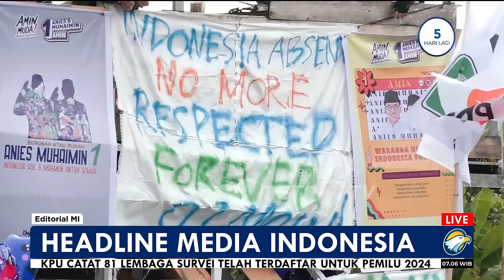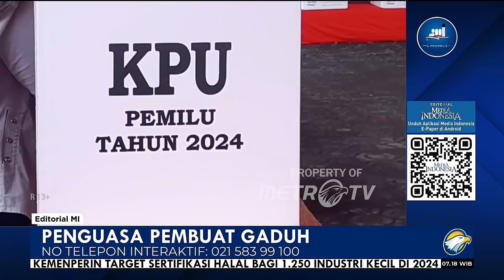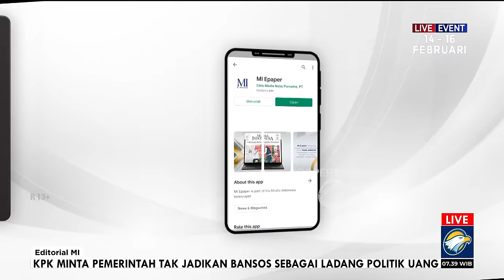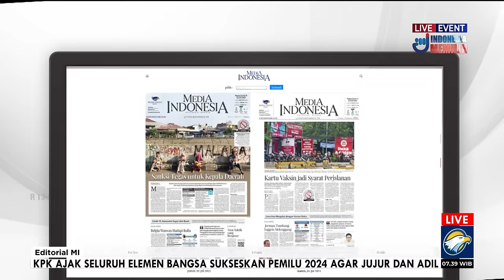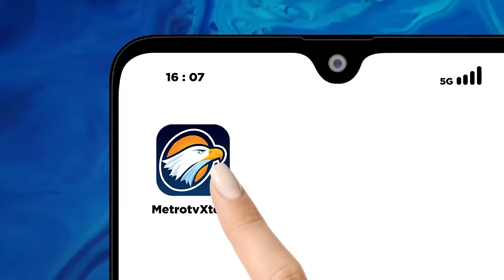Bedah Editorial MI - Penguasa Pembuat Gaduh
DI tengah munculnya berbagai aksi keprihatinan para guru besar dan akademisi yang mengkritik rezim Joko Widodo, tiba-tiba muncul gerakan tandingan dari sejumlah petinggi dan alumni. Sikap beberapa petinggi kampus dan kelompok alumni kampus ini justru menunjukkan sikap kontra terhadap pernyataan para guru besar dan akademisi tersebut.

Berbeda dengan aksi para guru besar yang menilai Jokowi melakukan penyimpangan jelang Pemilu 2024, para rektor dan alumni ini justru membawakan narasi berkebalikan. Para rektor dan alumni ini mengeklaim kondisi politik Indonesia baik-baik saja, serta sedang dalam proses demokrasi pemilihan umum yang sehat dan demokratis. Bahkan, para rektor dan alumni kampus tersebut begitu mengapresiasi kinerja Jokowi dalam mengawal demokrasi dan pembangunan.

Sepintas aksi tandingan ini terlihat lumrah di negara demokrasi mana pun. Tidak ada persoalan apabila terjadi perbedaan pandangan mengenai suatu fenomena yang terjadi di publik, termasuk dalam menilai kinerja pemerintahan Jokowi.

Yang menjadi soal, tak lama setelah beredarnya video para rektor dan pernyataan alumni kampus itu, terungkap pengakuan bahwa aksi mereka direkayasa. Yang mengenaskan, Cawapres Mahfud MD juga mendapat laporan apabila rektor-rektor tersebut diintimidasi demi meredam petisi yang mengkritik pemerintah Jokowi.

Adalah lumrah jika para petinggi kampus yang didesak memberikan pujian itu tak berani melawan. Entah karena takut kehilangan jabatan maupun takut institusinya diobrak-obrik penguasa, yang jelas fenomena seperti itu bukan kali ini saja terjadi. Bedanya, pernyataan itu berbau kontranarasi yang terorkestrasi dengan irama yang sama, guna merespons kolega mereka di sivitas akademika.

Aparat kepolisian bahkan mengakui bahwa pihaknya memang meminta para petinggi kampus membuat kontranarasi terhadap aksi keprihatinan para guru besar dari puluhan universitas tersebut demi menjaga kesejukan jelang pencoblosan. Diharapkan para tokoh, baik tokoh agama, masyarakat, orang-orang yang punya kompetensi bisa membantu menjaga situasi kamtibmas bisa memyampaikan kontranarasi agar pemilu berjalan aman, lancar, dan tertib.

Namun yang disayangkan, aparat kepolisian sepertinya tidak sadar atau mungkin tidak peduli siapa yang menyebabkan kegaduhan di publik beberapa hari jelang pemilu. Presiden Jokowi dan sejumlah pembantu di kabinetnya lah yang justru membuat kegaduhan politik di Tanah Air dalam beberapa bulan belakangan ini yang berujung pada menghangatnya situasi.

Proses pencawapresan Gibran Rakabuming Raka, putra sulung Jokowi, yang dipaksakan melalui perubahan aturan di Mahkamah Konstitusi (MK) menjadi pintu masuk kegaduhan. Tidak berhenti sampai di situ, Jokowi seperti membiarkan para menteri dan kepala daerah pendukung paslon Prabowo-Gibran berkampanye secara terbuka, bahkan saat masih menempel di tubuh mereka fasilitas negara. Bahkan, Jokowi sendiri sebagai presiden justru diduga menggunakan instrumen bantuan sosial (bansos) yang berasal dari APBN untuk menarik simpati publik demi memenangkan paslon yang ia dukung.

Benar bahwa Jokowi menyatakan tidak akan berkampanye. Jokowi juga akhirnya menegaskan lagi bahwa ia memerintahkan agar TNI, Polri, ASN, kepala daerah bersikap netral. Tapi, publik sudah telanjur tidak memercayai ucapan Jokowi yang berubah-ubah. Sebab, sebelumnya Jokowi pernah menyampaikan hal yang sama bahwa ia tidak akan cawe-cawe dan netral, nyatanya ia mencabut ucapannya dengan tindakan cawe-cawe dan kehendak untuk berpihak.

Itulah drama. Itulah benturan ucapan antara Jokowi kemarin dan Jokowi hari ini. Itulah sumber kegaduhan sesungguhnya, hulu ketidakkondusifan menjelang pencoblosan.

Maka, apabila aparat keamanan ingin membuat Pemilu 2024 ini berlangsung aman dan tertib serta kondusif, silakan minta Jokowi dan sejumlah anggota kabinetnya agar berhenti menggunakan kekuasaan untuk jalan kesesatan. Hal lain yang tak kalah penting, segera bantu kerja penyelenggara pemilu untuk mengantisipasi berbagai kecurangan yang potensial terjadi akibat keberpihakan elite penyelenggara negara.

Aparat keamanan seharusnya tak perlu khawatir dengan aksi para guru besar dan akademisi sebab hampir dipastikan mereka tak ingin merusak negara ini. Mereka hanya geram dengan hilangnya etika bernegara yang dipertontonkan penguasa. Mereka hendak menyentil agar kesadaran dan kewarasan kembali terwujud di megeri ini. Sesederhana itu, sesimpel itu.